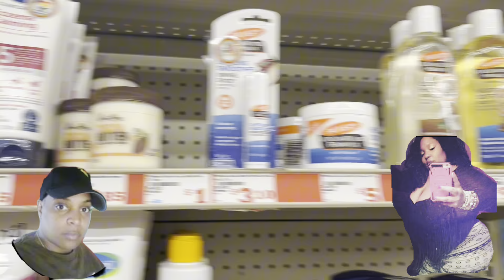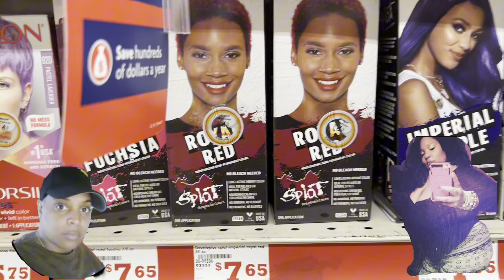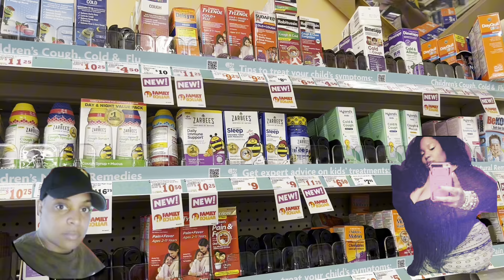Hi Pee wee.